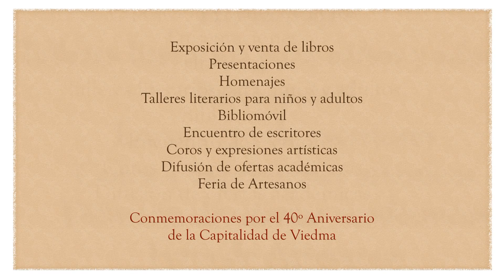4º Feria Municipal del Libro. Viedma, Río Negro.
Los días 17 al 20 de octubre en un lugar privilegiado frente al río se realizará en Viedma, la 4º Edición de la Feria Municipal del Libro.
Más de 20 editoriales se darán cita desde la mañana y hasta la tarde con muchas actividades para niños y adultos en el Centro Cultural.
El gran éxito de otras ediciones marcaron jornadas intensamente culturales. Este año la Feria se suma a los festejos de la Capitalidad de Viedma con muchas más actividades. NO TE LA PIERDAS!